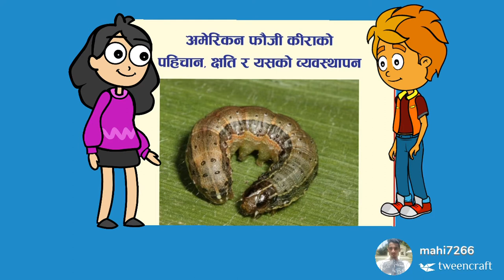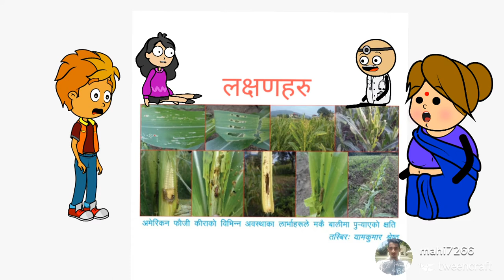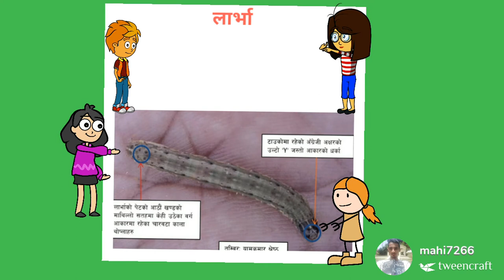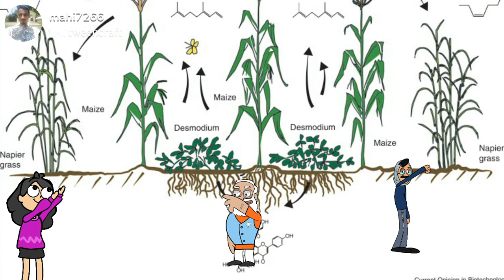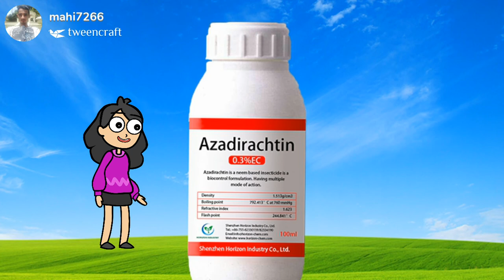American fall army worm, its identification, symptoms and mamangement in Nepali language